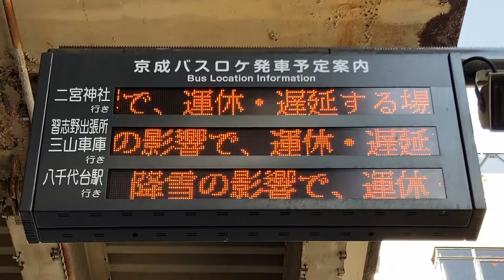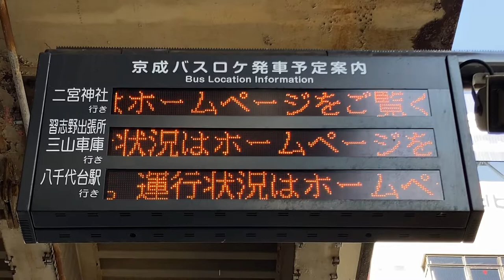津田沼駅北口 船橋新京成バス(6番のりば) 京成バスロケ(4番のりば) 発車案内 LED電光掲示板